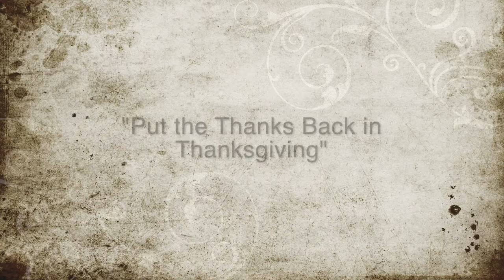Put the Thanks Back in Thanksgiving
In this special holiday episode, John reflects on why gratitude is important to obtain and how we can use that thanksgiving to helpful towards and people of good will.